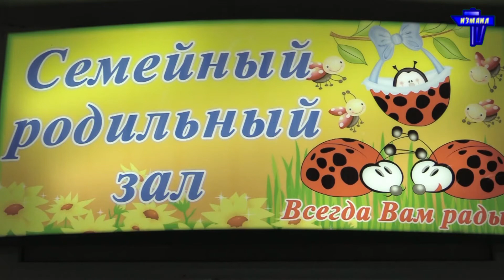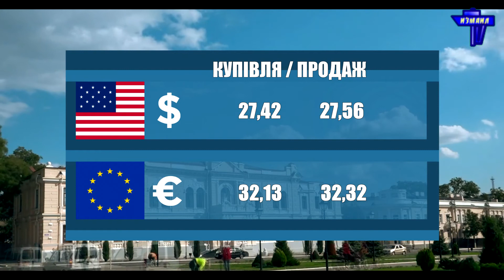Новости 700 секунд (17 08 20)